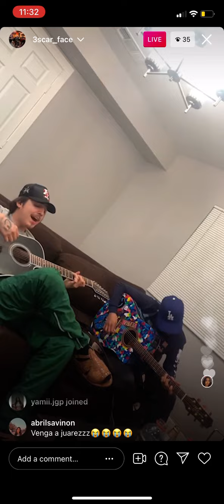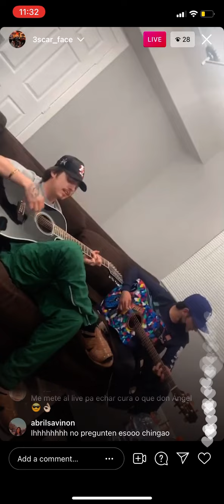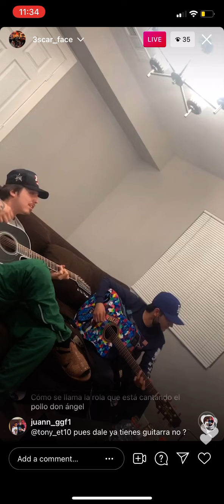En vivo de don ángel (kris nava cantando) live